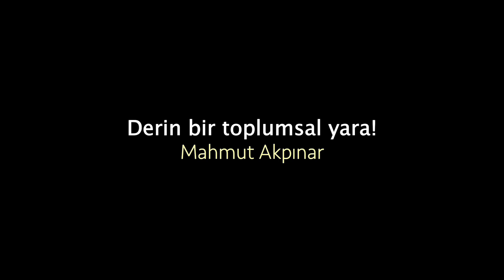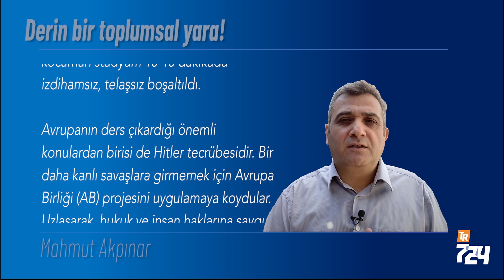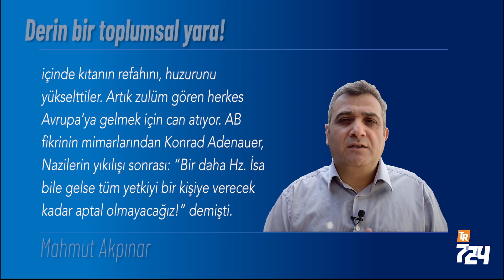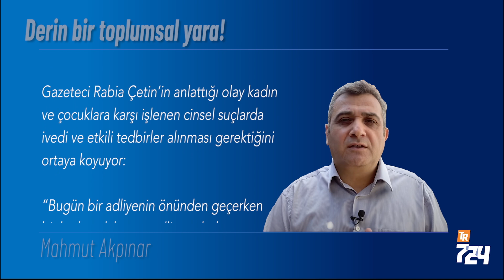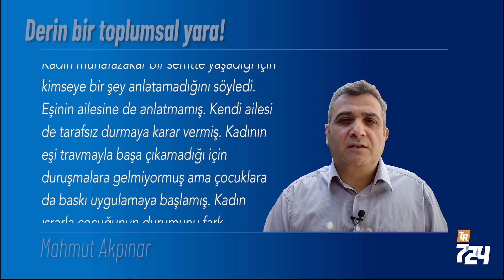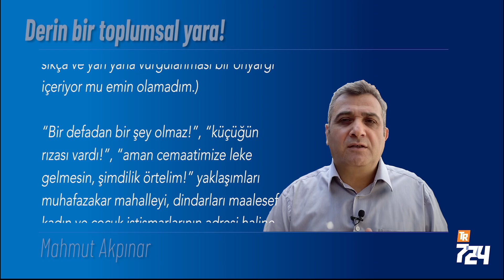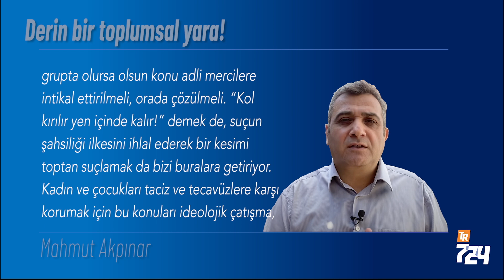Derin bir toplumsal yara! [Mahmut Akpınar]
Yedi yıldır yaşadığım Batı’nın neden gelişmiş olduğunu analiz etmeye çalışıyorum. Binlerce sebep sayılabilir, ama en önemlisi olumsuzlukların üstünü örtmeyip tekrar etmemesi için tedbirler almaları. Buna dair “gelişmiş ülkeler neden gelişmiş?” diye bir makale de yazmıştım.

Medeni dünya, bir trafik kazası oldu ise onu analiz ediyor, sebeplerine iniyor, hataları düzeltiyor. İngiltere’de 20-30 yıl önce ırkçılık nedeniyle yabancıların dayak yemeden çıkamadığı ırkçı mahalleler olduğu anlatılır. Yemek dağıtan şoförler belirli bölgelere gitmekten korkarmış. Zira yemeği ve paralarını alır, üstüne de dayak atarlarmış. Ama Birleşik Krallık (UK) ırkçılıkla etkin mücadele için düzenlemeler yapmış, ayrımcılığı ağır şekilde cezalandırmış ve vakalar bitirilmiş. İngiliz holiganların ne kadar fanatik olduğunu, ölümcül kavgalar çıkardığını tüm dünya bilir. Ama futbolun ülkesi İngiltere sonuç getirici tedbirlerle holiganlığı bitirmiş. Hayatımın ilk profesyonel maçına UK’de gittim. Staddaki hoşgörü tablosuna, maçın aile etkinliğine dönüştürülmesine, rakip takımın alkışlanmasına hayran oldum. En ilginci, kocaman stadyum 10-15 dakikada izdihamsız, telaşsız boşaltıldı.

Avrupanın ders çıkardığı önemli konulardan birisi de Hitler tecrübesidir. Bir daha kanlı savaşlara girmemek için Avrupa Birliği (AB) projesini uygulamaya koydular. Uzlaşarak, hukuk ve insan haklarına saygı içinde kıtanın refahını, huzurunu yükselttiler. Artık zulüm gören herkes Avrupa’ya gelmek için can atıyor. AB fikrinin mimarlarından Konrad Adenauer, Nazilerin yıkılışı sonrası: “Bir daha Hz. İsa bile gelse tüm yetkiyi bir kişiye verecek kadar aptal olmayacağız!” demişti.

Medeni dünyadan ders alacağımız konulardan birisi de kadın ve çocuk hakları. Buralarda kimse bilmediği çocuğu fiziki temasla sevmeye yeltenmez. Zira bir çocuğu taciz etmenin ne kadar büyük suç olduğunu, sicilinin ömür boyu kirli kalacağını bilir. O nedenle de kadın ve çocuklara karşı yanlış anlaşılacak davranıştan çok korkarlar. Bir taciz, tecavüz olduğunda -aile dahil- kimse olayı örtemez, örterse başına büyük bela alır. Zira çocuklara ve kadınlara karşı suçlar tolere edilmez. İlkokuldan itibaren bireyler cinsel suçlara karşı bilgilendirilir. Mahremiyete saldırı olduğunda 8-10 yaşındaki çocuklar ne yapacağını bilir.

Geleneksel kesimlerde cinsel suçlarla karşılaşınca yanlış müdahale, ne yapacağını bilememe yaygın. Muhafazakar mahalle taciz/tecavüz olduğunda vakayı örtme, mağduru susturma, suçluyu açık etmeme eğiliminde oluyor. Eğer taciz/tecavüz bir yakından ise mağdur “aile onuruna”, “aşiret itibarına” feda ediliyor. Bir dini grup içindeyse “kol kırılır yen içinde kalır!” yaklaşımıyla suskunluk tercih edilip fatura yine mağdura kesiliyor. Böylece güya grubun lekelenmemesi sağlanıyor. Bu yaklaşımın temelinde geçmişte radikal laikçi kesimlerin dindarları linç etmek ve karalamak maksadıyla hukuk, ilke, masumiyet karinesi dinlememelerinin etkisi büyük. Ama AKP döneminde tecavüzlerin her zamankinden fazla olduğu, suçluların iktidar ve yargı tarafından da korunduğunu aşikar.